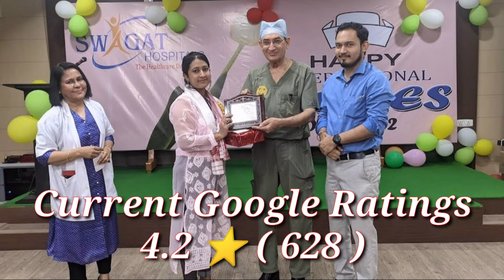Best Hospitals in Guwahati 2023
Ratings and Rankings of these Hospitals
are based on current public Google ratings